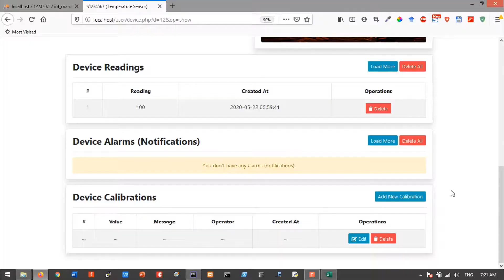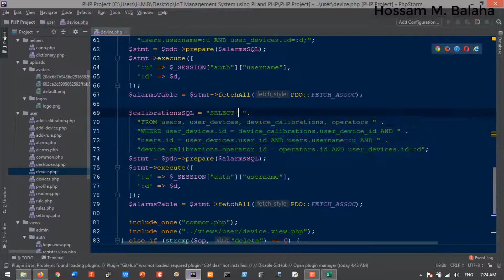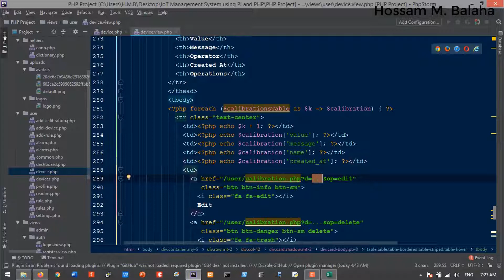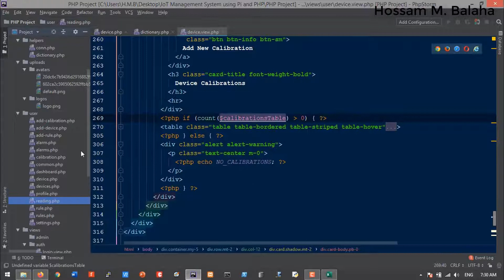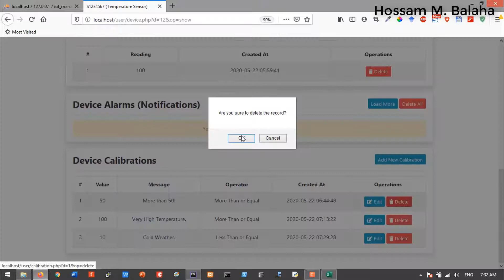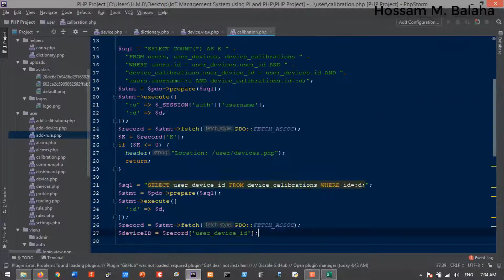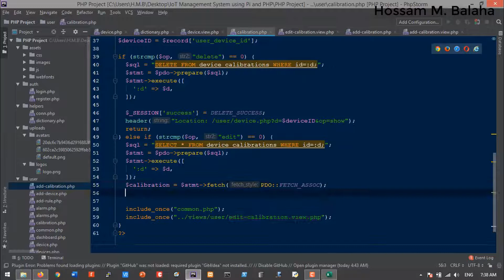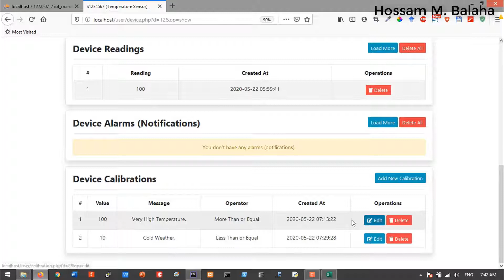HMB | IoT Management System using Pi and PHP | Episode 48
IoT Management System using Pi and PHP in Arabic
By: Hossam M. Balaha
Project Aims (Objectives)
1) Create a user dashboard to handle the different sensors and actuators.
2) Control the different devices using a website.
3) Register and un-register the hardware devices through the website.
4) Turn ON/OFF devices through the website to toggle the acceptance of readings from them.
4) Set rules on sensors for automatic actuators toggling (ON/OFF) through the website. For example: Turning ON/OFF a Buzzer when the latest sensor reading exceeds a specified threshold (value).
5) Set calibrations on the devices through the website.
6) Displaying alarms (notifications) based on the set calibrations in the website.
7) Display the stored readings of devices in the website.
8) Display live readings of devices in the website.
9) Each user has his/her own account with profile info and settings.
Project Repo. on GitHub
Full Playlist and Videos
Prerequisites
Copyright
electronic or mechanical methods, without the prior written permission of me, except in
the case of brief quotations embodied in critical reviews and certain other non-
commercial uses permitted by copyright law. For permission requests, write to the
publisher at the address below.